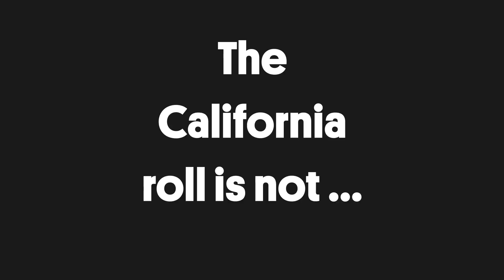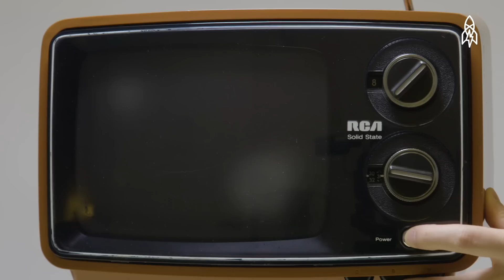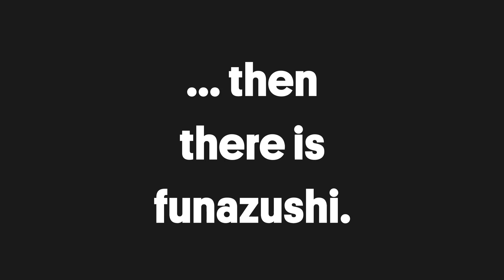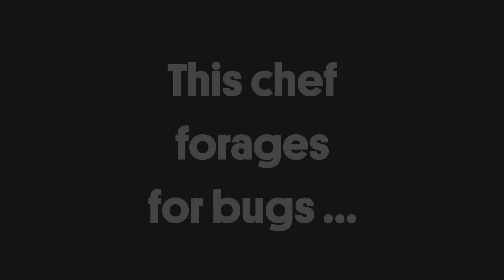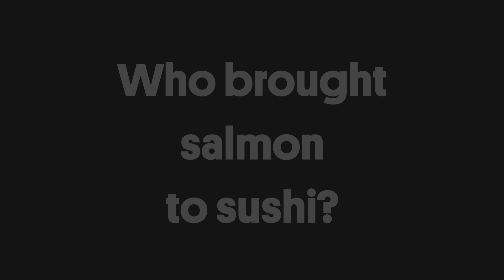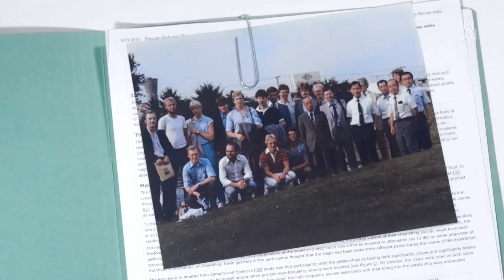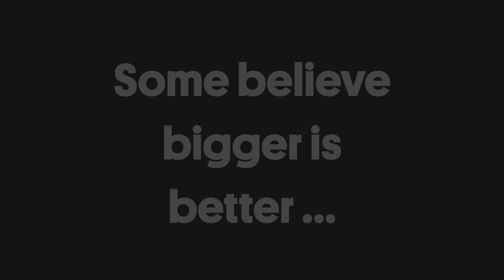Sushi Around the World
Are you sitting down? This reel begins with a shocking revelation about the origins of the California roll and ends with the most massive sushi roll you’ve ever seen.